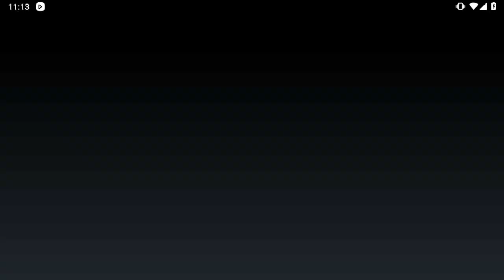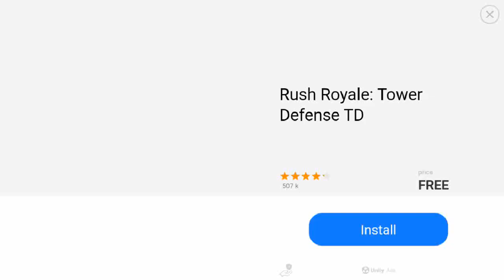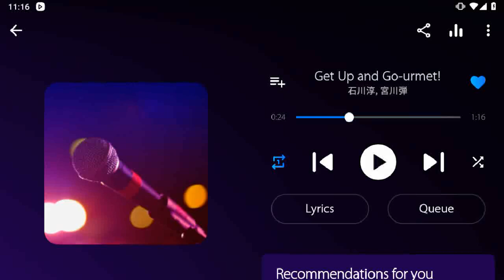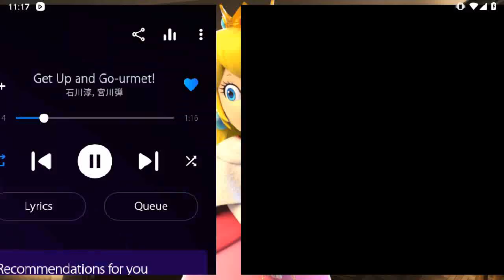Angry Birds Epic Sunday Dungeon Gameplay Play as Elite Samurai & Legacy Mage (FT Merchant Pig)